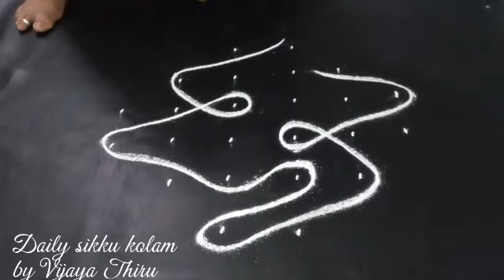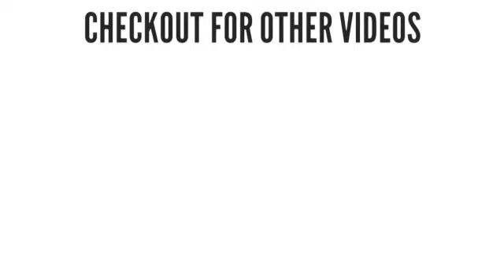kolam #133 Sikku kolam design for beginners